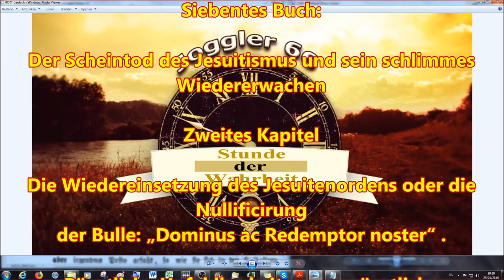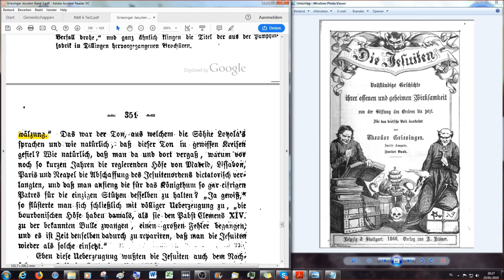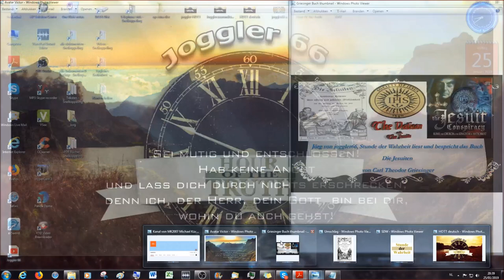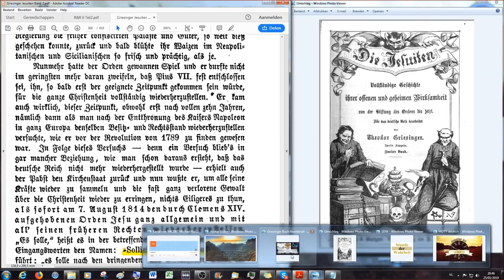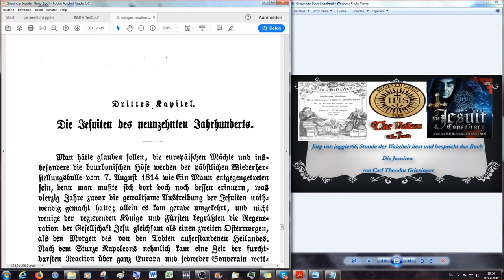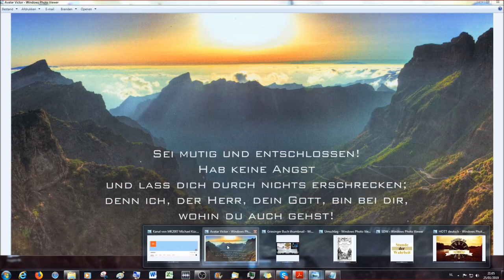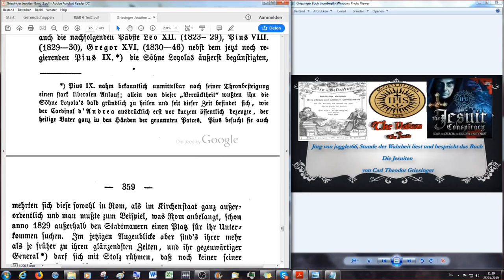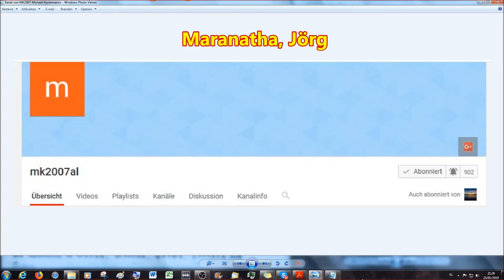Päpstliche Unfehlbarkeit gegen päpstliche Unfehlbarkeit?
Siebentes Buch

Zweites Kapitel

Die Wiedereinsetzung des Jesuitenordens oder die Nullificirung der Bulle:“ Dominus ac Redemptor noster“

2.Korinther 11:13 Denn solche falsche Apostel und trügliche Arbeiter verstellen sich zu Christi Aposteln.
14 Und das ist auch kein Wunder; denn er selbst, der Satan, verstellet sich zum Engel des Lichts.
15 Darum ist es nicht ein Großes, ob sich auch seine Diener verstellen als Prediger der Gerechtigkeit; welcher Ende sein wird nach ihren Werken.